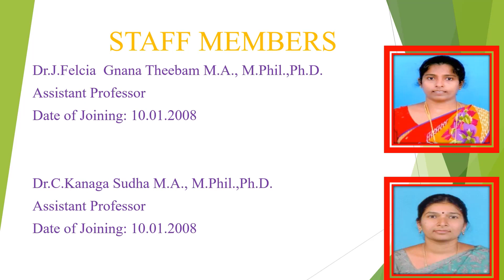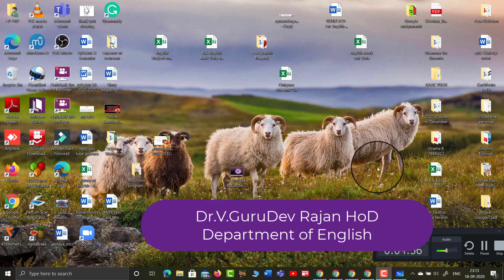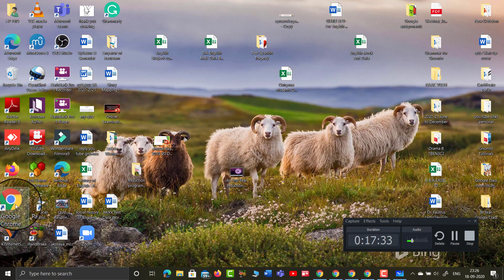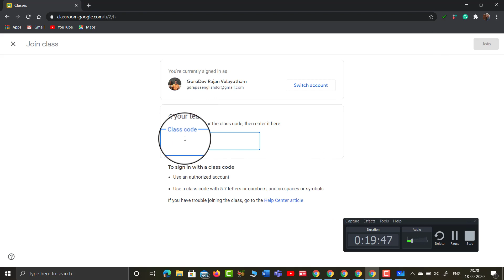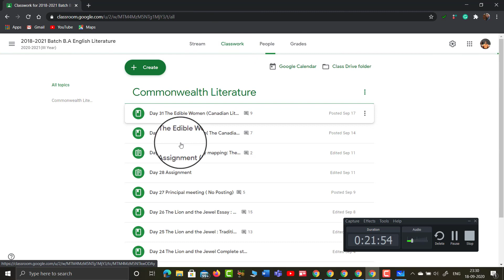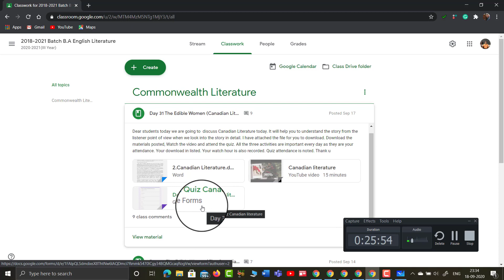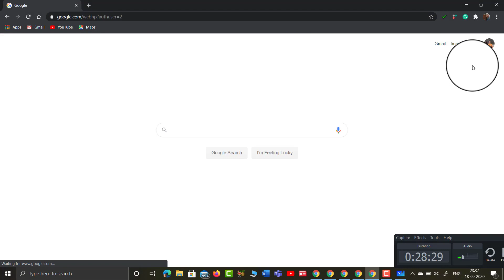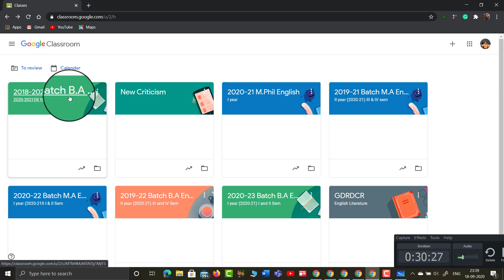I Year Google Class Tutorial